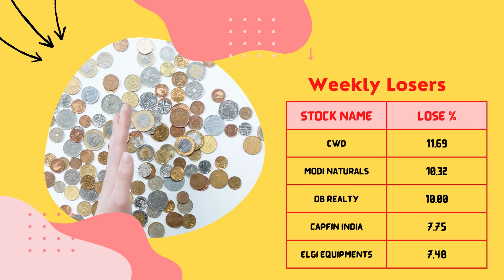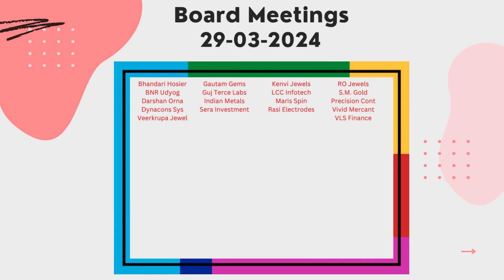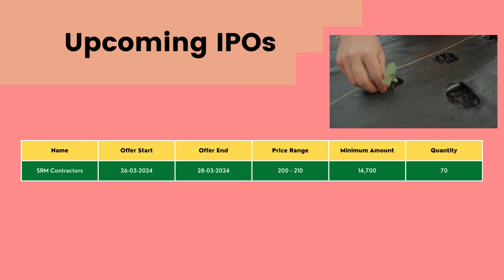Stock Market Weekly Outlook | 25-03-2024 to 31-03-2024